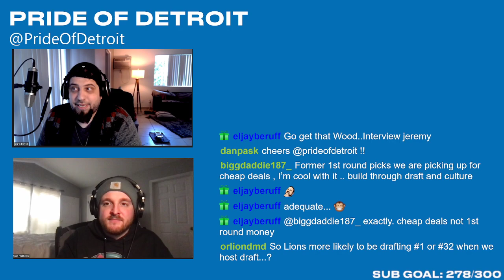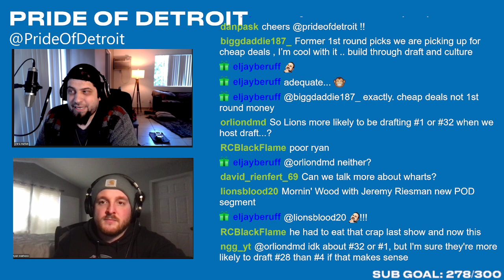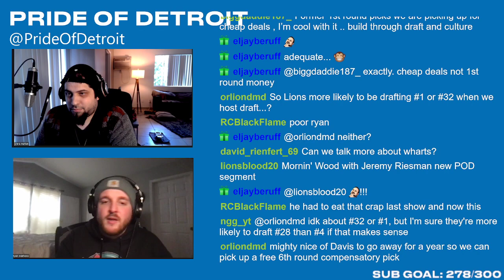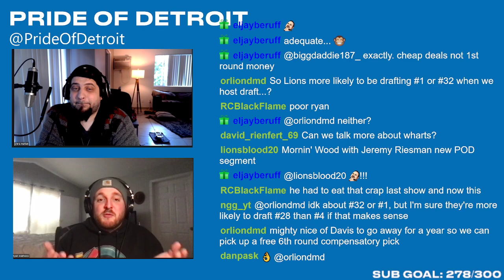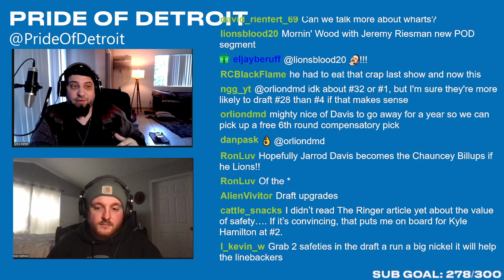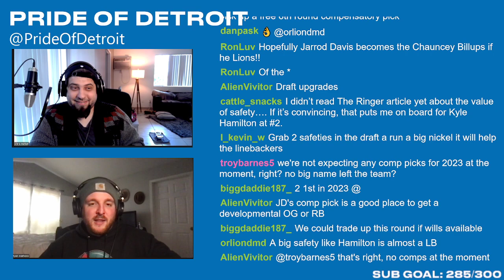Can Jarrad Davis resurrect his career in Detroit again?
The gang discusses why the Lions re-signed Jarrad Davis and brakes down the other new faces Detroit is bringing in via free agency.